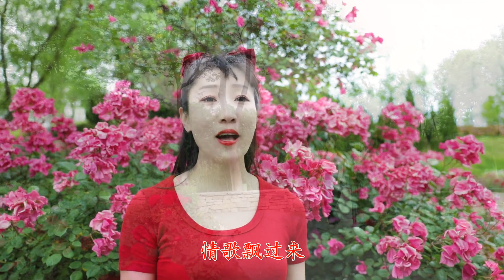甜美情歌《情花几时开》魏新雨，歌声甜美好听，旋律优美动听！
甜音魏新雨的《情花几时开》，情意绵绵让人沉醉，好听极了！